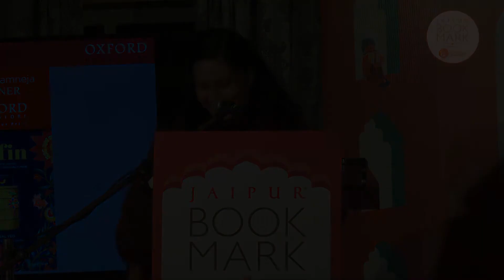JBMatJLF2020 : Covering Creativity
Aanchal Malhotra, Arsen Kashkashian, Devangana Dash and Kunal Basu, moderated by Shobhaa De

A great cover is the perfect way to wrap up the story within. How do we judge book cover design?  How important is a cover to the identity of the book? Designers, authors, publishers and readers celebrate five years of the coveted Oxford Book Cover Prize.

Followed by the announcement of the 5th Oxford Bookstore Book Cover Prize, presented by Namita Gokhale, Shashi Tharoor and Shobhaa De

Presented by Oxford Bookstore